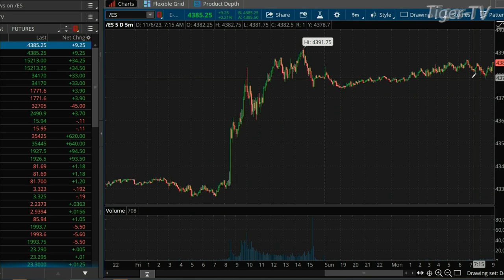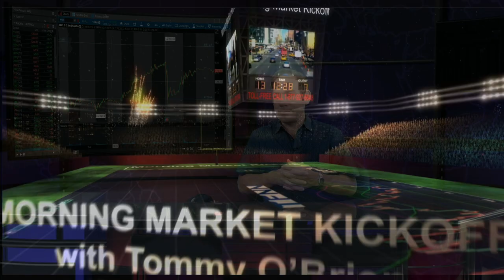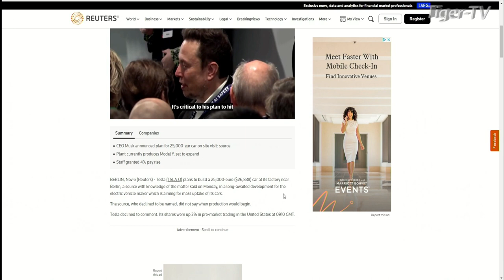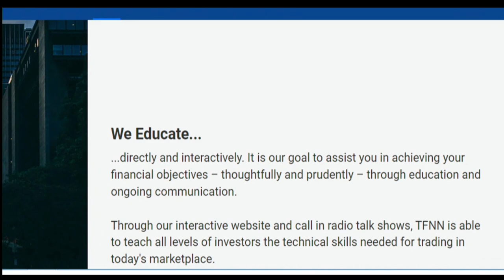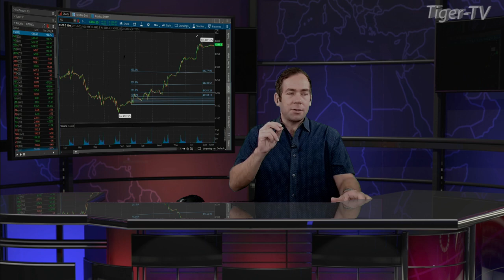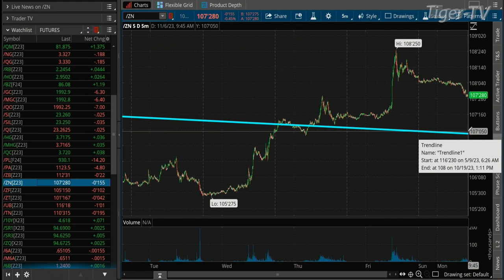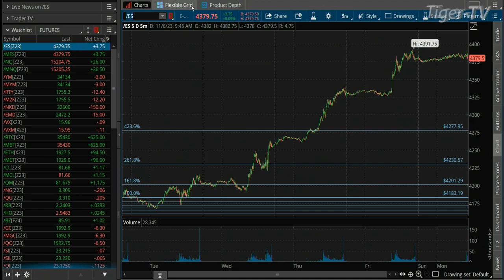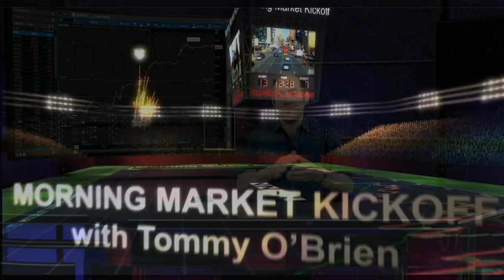November 6th The Morning Market Kickoff with Tommy O'Brien on TFNN - 2023